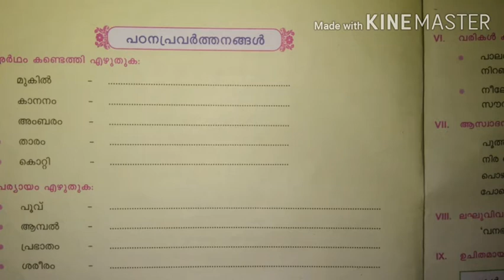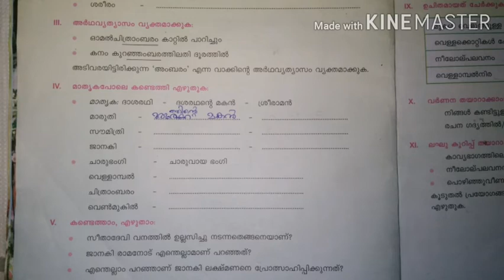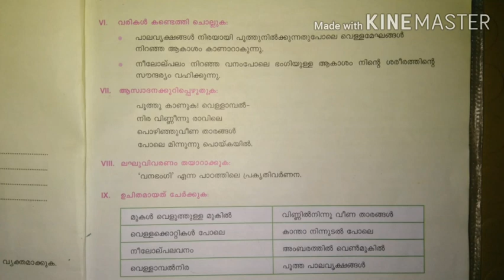Cbse Class 6 Malayalam chapter 1 Vanabhangi: part 2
Malayalam class for Cbse students.